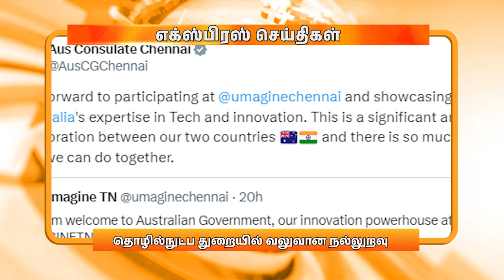மாலை 6 மணி எக்ஸ்பிரஸ் செய்திகள் [19.02.2024]